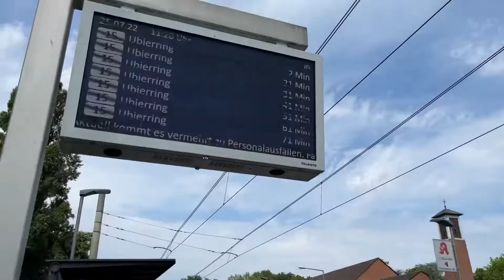My First ever Cable car experience in Germany 🇩🇪 || Day 2 Köln vlog || Park in Germany 🇩🇪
Hello everyone!!

In this video I shared my first ever experience of cable car in Germany 🇩🇪 and that was really amazing. This video is of Köln/cologne city. I went there in summers with 9€ ticket. If you new to Germany you can also visit to cologne, because it’s a beautiful city with different landmarks. And I also shared some more things about the Germany 🇩🇪.

In case , if you don’t know me my name is soni and I am currently living in Germany and I also make videos or vlogs related to lifestyle in Germany and much more.

Till then stay happy and safe
Bye 😘❤️